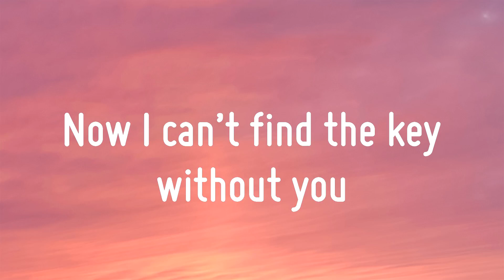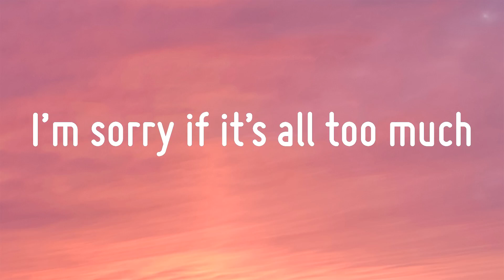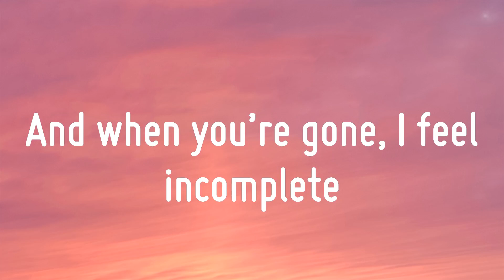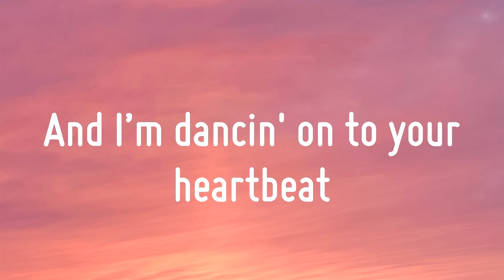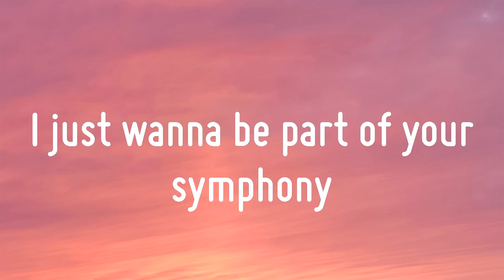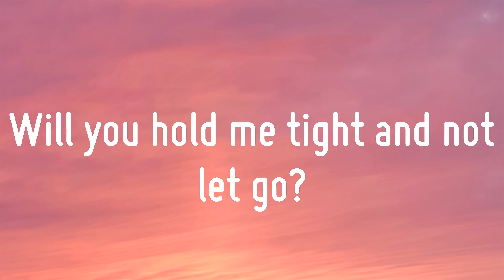Clean Bandit - Symphony (Lyrics)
Lyrics Symphony - Clean Bandit

Symphony lyrics:
Symphony
Symphony
Symphony
Like a love song on the radio
Symphony

Мы ищем самую лучшую и приятную музыку для вас! ( инструментальная музыка, успокаивающая музыка, расслабляющая музыка, классическая музыка)
Хорошего вам настроения.
Не забывайте подписываться и ставить большой палец в верх! И конечно жмем колокольчик!)))

I'm not the owner of the music, I just created a video for everyone to enjoy,
There isn't personal profit from this video, all copyrights belong to the owners of the music  if you are the owner and want to take this video down please contact me by email

Have a great day to everyone!